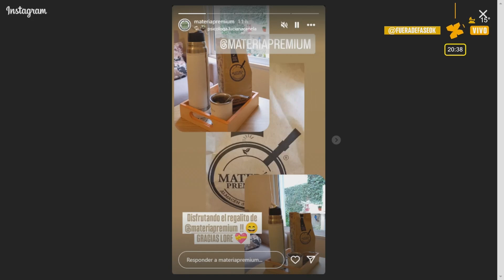PELIS DE TERROR PSICOLÓGICO 😱🪓🩸 | FUERA DE FASE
La crítica de cine al siguiente nivel. Con el estreno de Terrifier3 el próximo 31 de octubre, nos pusimos a debatir de qué van las pelis que dan miedo… pero no. Pero sí, pero no.